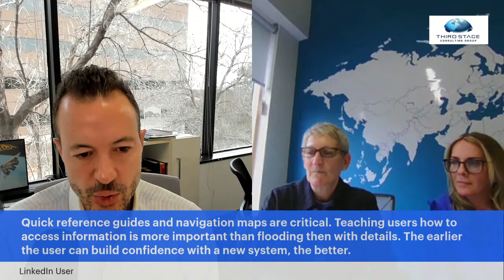Unveiling the Link Between ERP Failures and Employee Adoption Challenges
ERP software implementations fail approximately 80% of the time. This is largely due to poor employee adoption, training, and other change management issues.

There is a lack of education in the education in the market about the importance of training staff correctly before going live with new ERP systems. In this live discussion, I will discuss how to avoid these common training and adoption issues with Joanne Harrison and Nicky Cortes from Optimum Training.